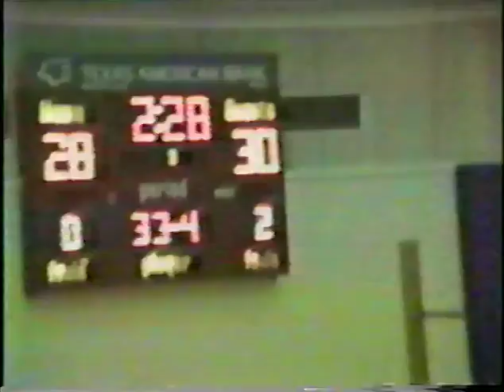Tape3 Part2of3 Title1